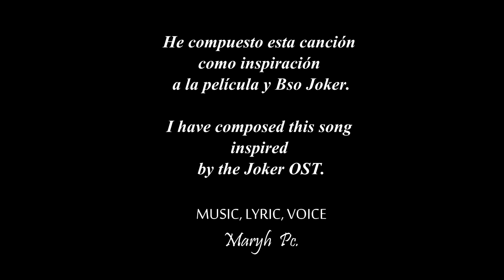Joker Bathroom song - [Dance Scene] - (Original Song) By Maryh